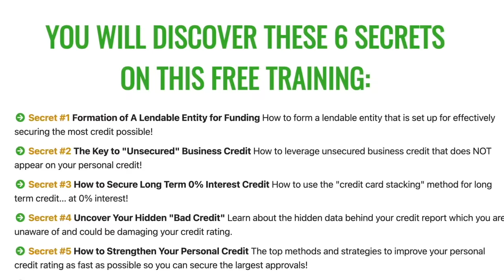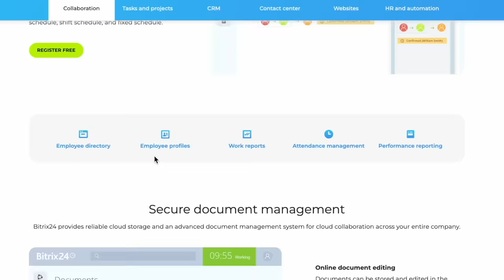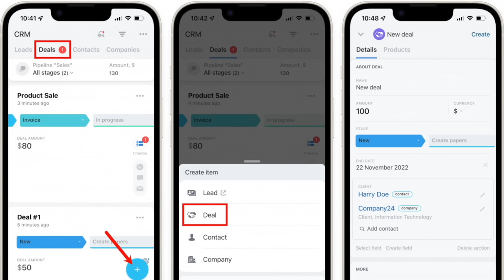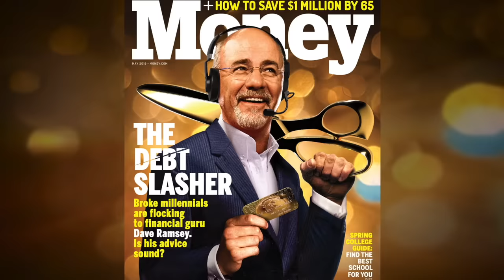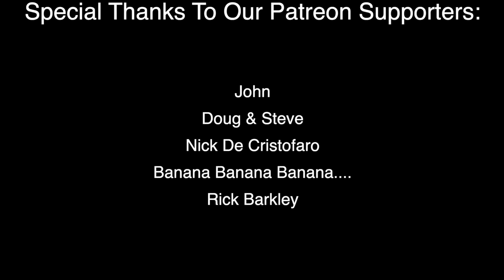From Mafia To $500 Million: The Untold Story Of Ben Mallah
TIMESTAMPS:
INTRO: 00:00:00
The Roots Of A Mobster: 00:02:15
Adversity Through Childhood: 00:05:36
Ben's First Business: 00:07:31
The Inflection Point: 00:16:37
Lessons From The Army: 00:19:02
Managing Section 8 Housing: 00:23:17
Expanding Through 2008: 00:35:10
Retail Real Estate Is Best: 00:45:05
Converting Old Motels: 00:51:47
How To Buy A House Step-By-Step: 00:58:01
Is Buying A How NOW Worth It?: 01:03:33
Bank Bailouts Coming Again?: 01:07:24
Thoughts On Chef Dave Ramsey: 01:14:01
Jacks Finances: 01:15:49
Ben's Finances: 01:21:08
Owning a $30 Million House: 01:24:54
Ben Mallah's Plane Fleet: 01:29:26
The Infamous "Plane Breaker": 01:31:37
Master Negotiater Ben: 01:33:36
Getting Kicked Out Of A Chinese Buffet: 01:34:43
Quitting Smoking: 01:36:39